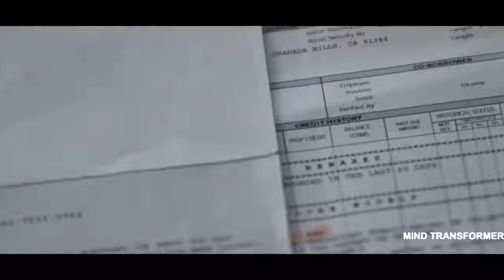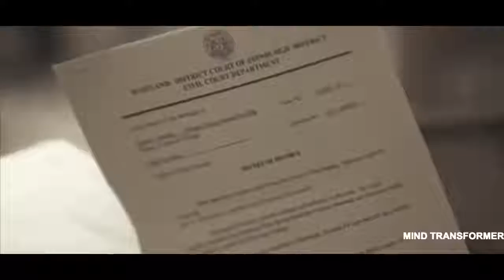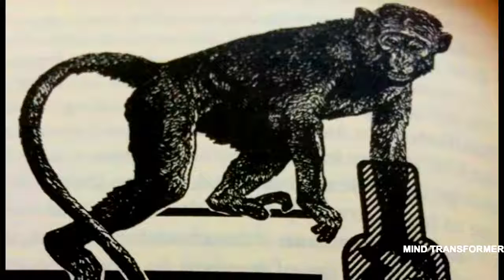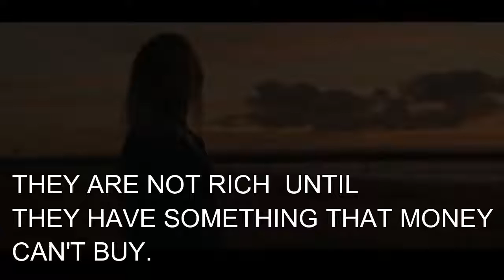Achieve Success & Get Rich By Sandeep Maheshwari Motivational Speaker QN4MQkcwfpU